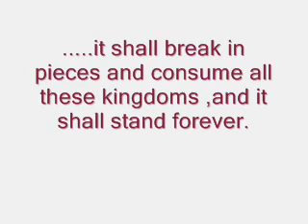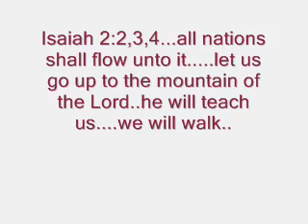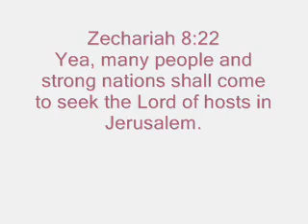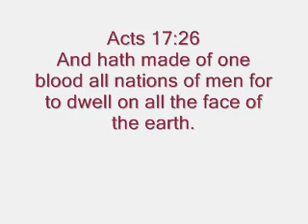The Kingdom of God is still future..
Kingdom of God still future.
Another clip about the Kingdom of God on earth.(future)
Organ music by Joanne.